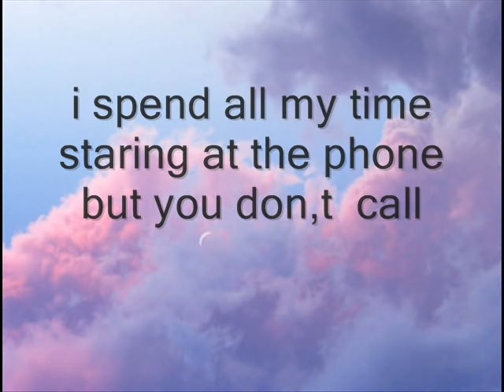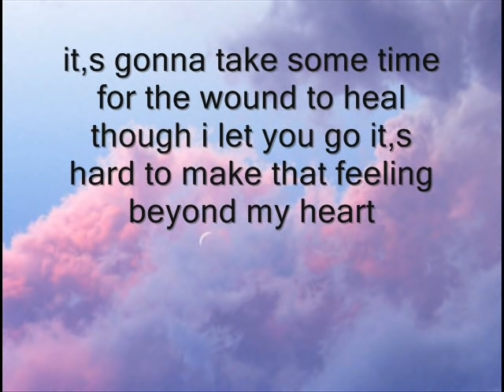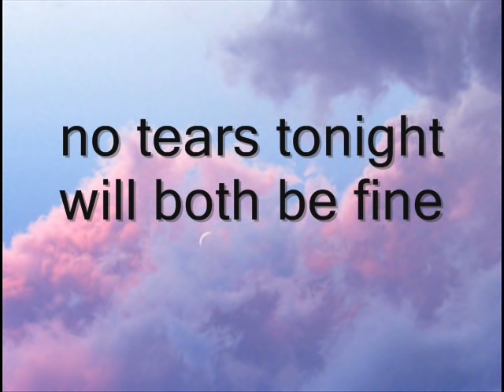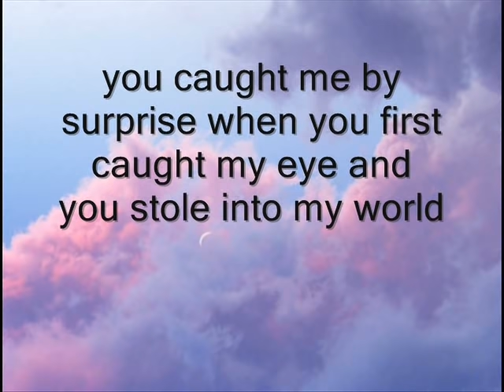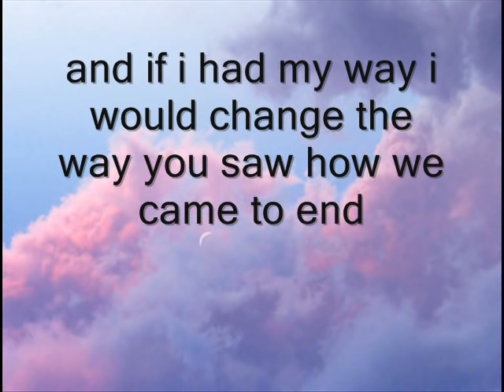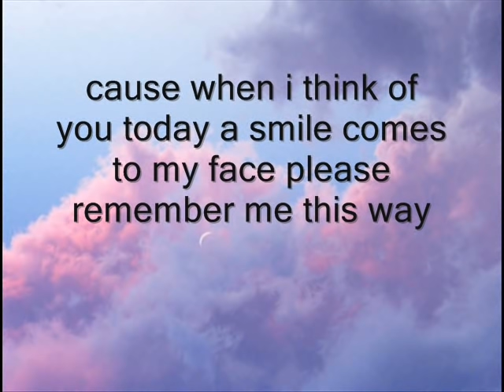brett young remember me this way lyrics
one word to describe brett young and his music is amazeing it,s just that good and if you,ve never listened to his music you don,t know what your missing out on it,s amazingly incredablie good im literally in love with his music hes all i listen to these days most of his songs i play on repeat like in case you didn,t know thats one of my favorites of his but anyway enough talk enjoy and hope you like love this and sorry i messed up the lyrics at the beginning i know it,s( i can,t sleep at night i lay awake alone) i was just trying to get it done quick so i could go to bed cause im tired so again sorry about that now im going to bed goodnight my brett youngs fans and hope you enjoyed this song see you in the morning  btw no copyright infringement intended i don,t own the song or the picture in this video everything goes to there respectful owners this was made for intertainment purposes only i repeat i don,t own nothing